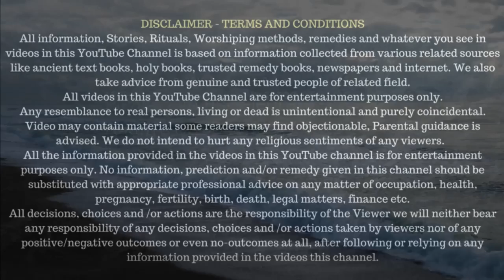हनुमान चालीसा का गुप्त टोटका, मुंह से जो निकलेगा सत्य हो जाएगा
JAI HANUMAN